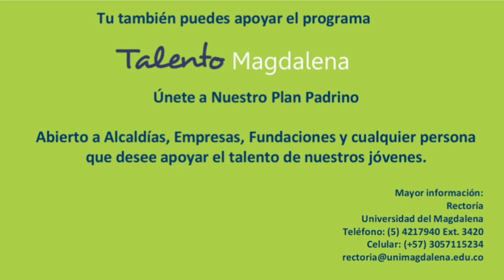Vereda Isla Grande, Corregimiento de Urquijo, Guamal, Magdalena